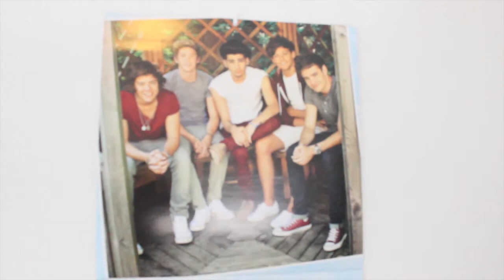Chandelier Cover + MASHUP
As you might remember, Tim and Nat love to sing at your face.

Here they are covering THREE different songs for your pleasure.

The Rest of Us is a non-judgmental documentary about the One Direction fandom. Looking across the entire fandom and its extraordinary range of ages, multiple sub-fandoms and fans' diverse backgrounds, The Rest of Us seeks to get to the bottom of what it means to love the biggest boy band in the world. With an incredible range of interviewees, Australian filmmaker Tim Driver brings along his sister to explore age, sexuality and the world itself to discover the real, un-hyped fandom experience.